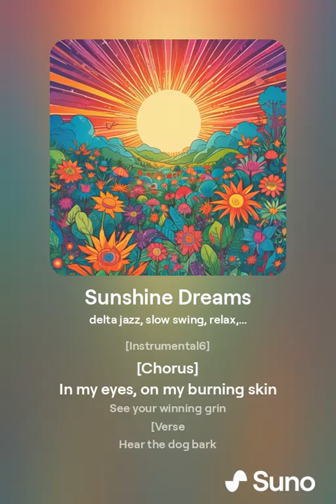Sunshine Dreams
Sunshine makes me happy
Hey Sunshine
Hey Sun shine for me

Sunshine

Dreams in the light
Orange sight
uhuu-u uhuu-u
eyhey-ey  eyhey-ey
Push the clouds away

Footprints in the grass
Vanishing fast

I reach soooooon
I reeeeach far
Melt the chocolate bar

In my eyes, on my burning skin
See your all winning grin

Hear the dog bark
Hear children playing from afar
Hear the dog breathe
Hear the ringing of a distant bell

Incoming message from the Sun

                             இ